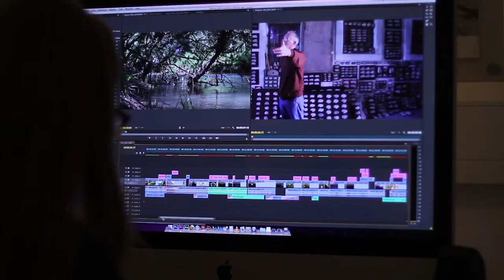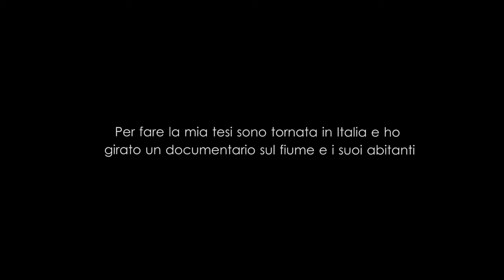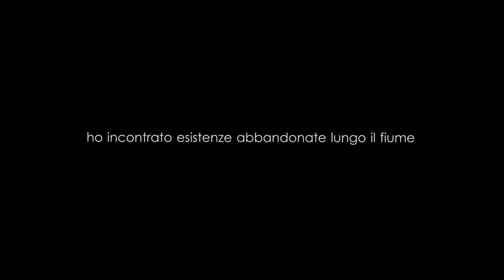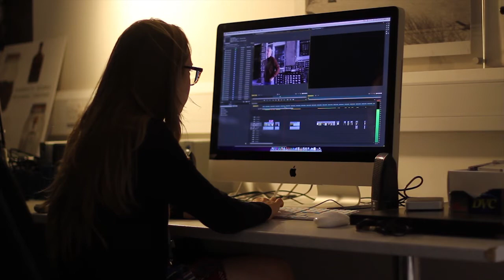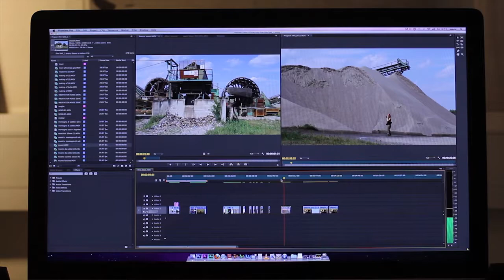OUTSIDERS -ANDATA RITORNO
Tra Londra e Verona...la realizzazione di "OUTSIDERS storie dal fiume". Con Musiche originali di Enrico Bissolo.
ArtCam Produzioni Indipendenti.